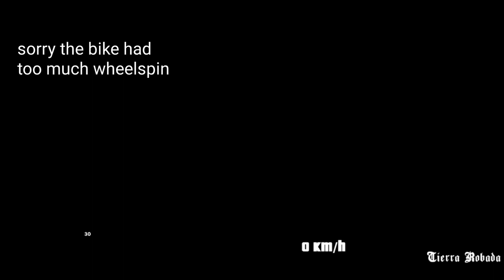MotoGP Bike Vs 2500 HP GTR Drag Race 1 Mile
tuned modified 2500 HP Nissan GTR
MotoGP bike 275 HP 155 KG